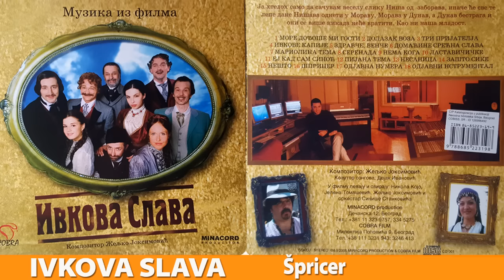IVKOVA SLAVA (MUZIKA IZ FILMA) - SPRICER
Label and copyright: Minacord d.o.o and Zeljko Joksimovic
Digital distribution: Minacord Production

lyrics:
Arr:

Zeljko na kamionu! Zašto? Pogledajte video...